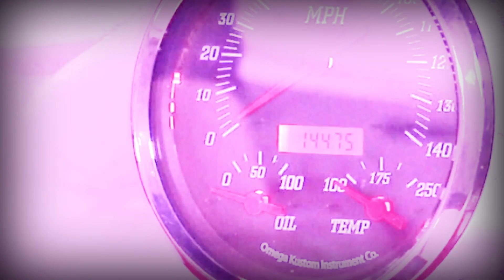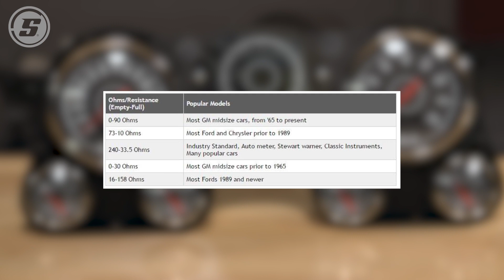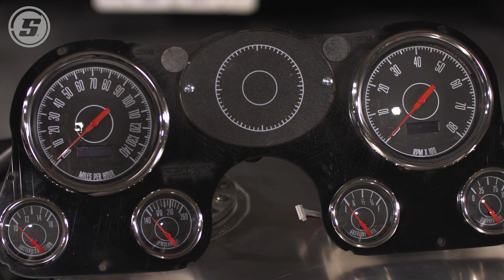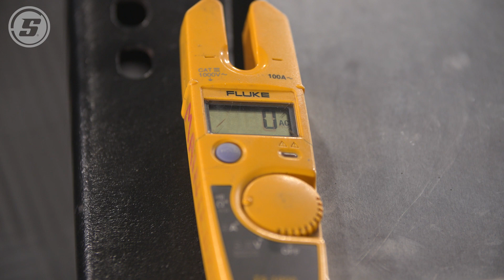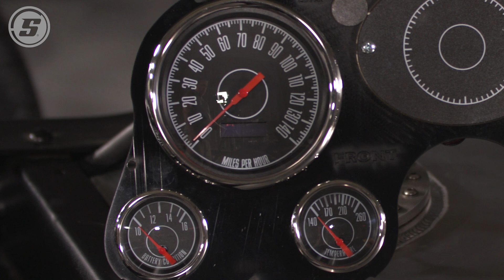How to Check Ohms on a Fuel Sending Unit to Match (New Vintage USA Gauges)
In this Tech Talk, we use an awesome new gauge cluster from New Vintage USA to demonstrate how to check the ohms on a fuel sending unit.

The main thing to know when checking ohms on your fuel sending unit is that you need to match the resistance range of the gauge with the resistance range of the fuel sender.

Many of our customers don’t know exactly which sending unit they have in their car. Luckily, we have an article that can help you easily determine which fuel sender you have and what the resistance range is – check it out here: Replacing Fuel Sending Unit

Parts from this episode:
New Vintage USA 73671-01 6 Gauge Install 1967 Series Black 67-72 Chev.

New Vintage USA Gauge Walkthrough
Getting the Correct Ohm Sending Unit
Matching Resistance of Gauge to Sender
OEM Fuel Senders Chart
How to Check Ohms on Fuel Sending Unit
New Vintage USA Toolbox Article